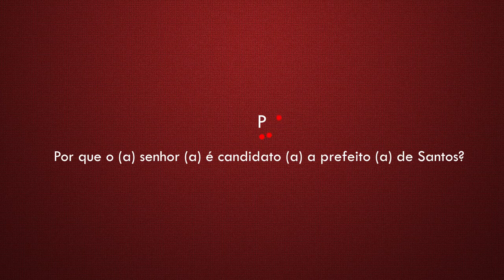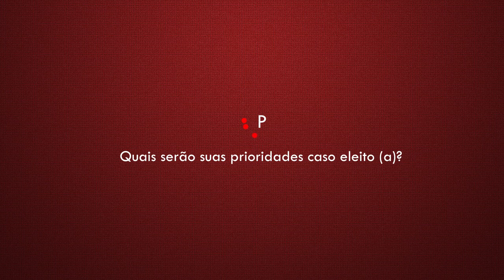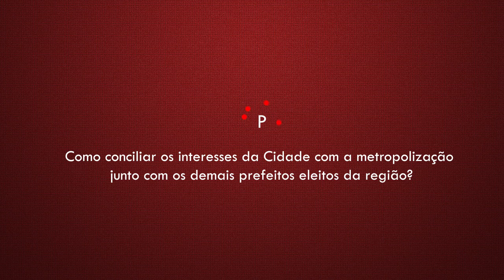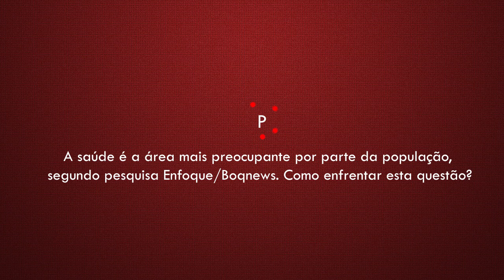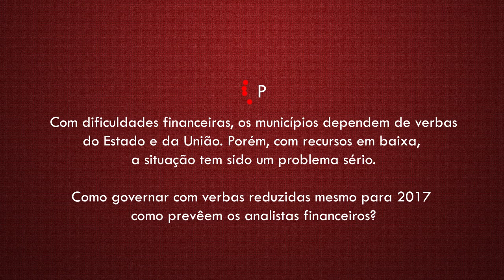Plataforma 2016 - Paulo Schiff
Conheça as propostas de governo para a Cidade de Santos do candidato Paulo Schiff do PDT na edição especial Plataforma 2016 na BoqnewsTV.